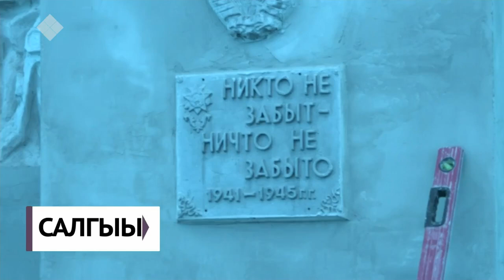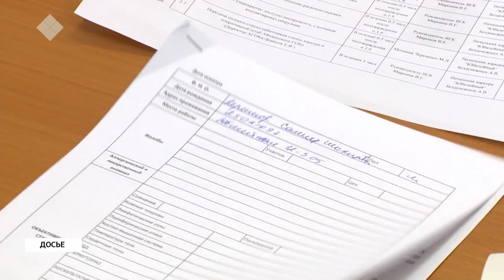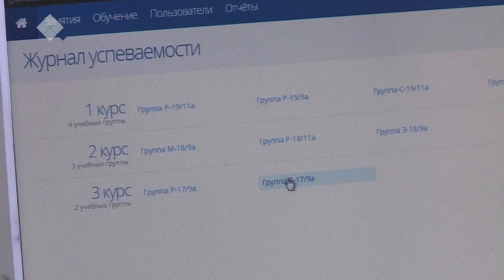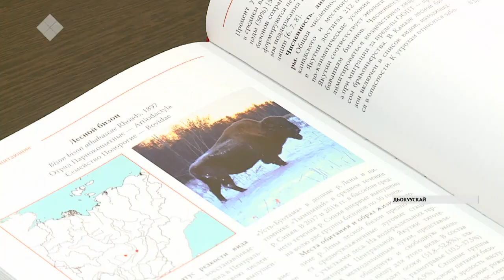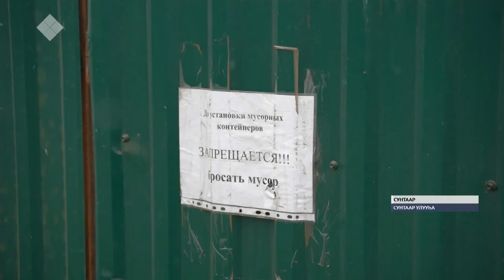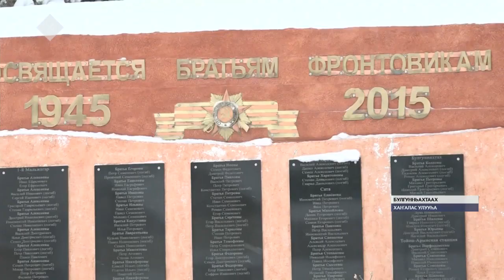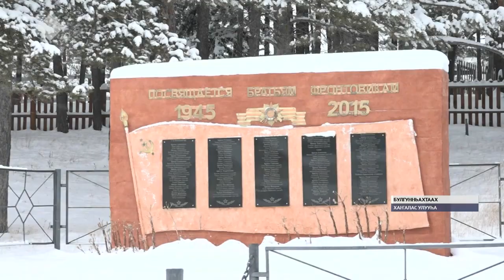«Саха сирэ» информационнай биэрии. Алтынньы ыйын 15 күнэ, 13:30 ч.